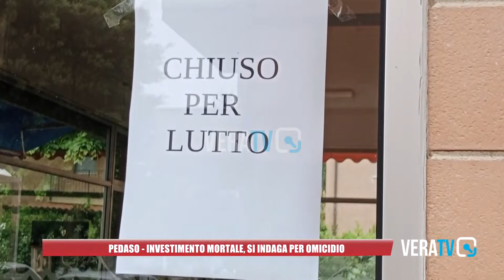Pedaso - Investimento mortale, si indaga per omicidio